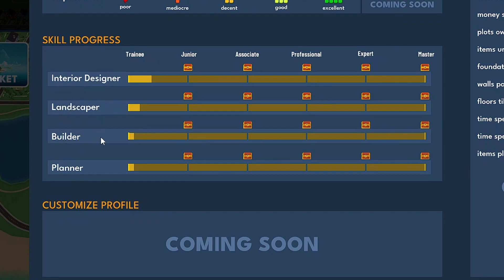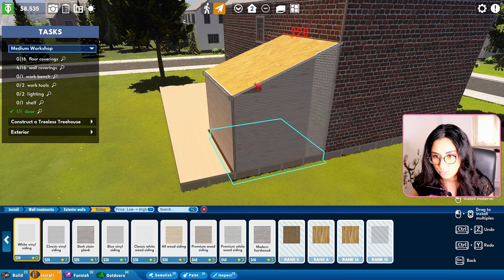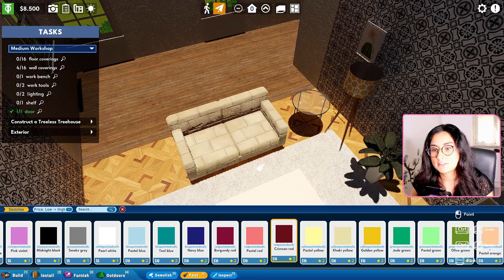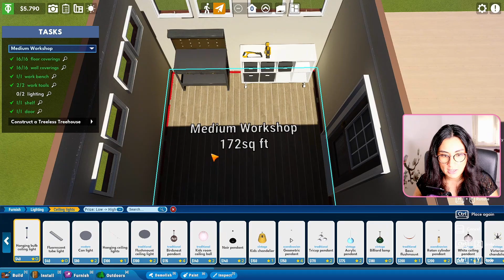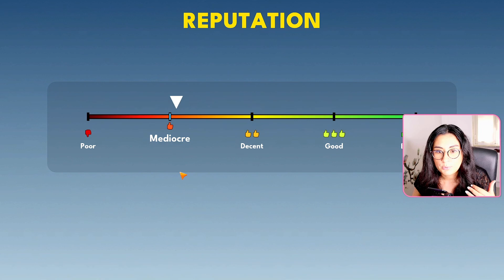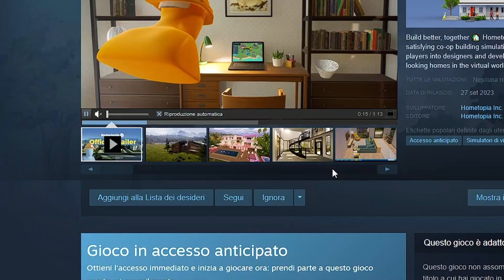SARA' IL MIGLIOR GIOCO SE AMI COSTRUIRE E ARREDARE CASE!! \\ HOMETOPIA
mp_2023_09&utm_content=sheilareddaisy

Ciao Ragazzi! Oggi buildiamo una villa moderna che farà parte del save file che stiamo costruendo con chi mi segue su Twitch! the sims 4 building

Link DONAZIONI per supportare il canale!